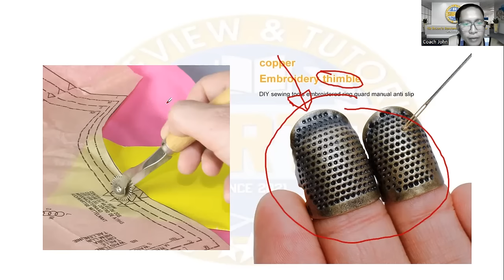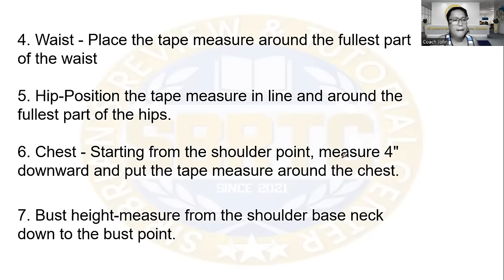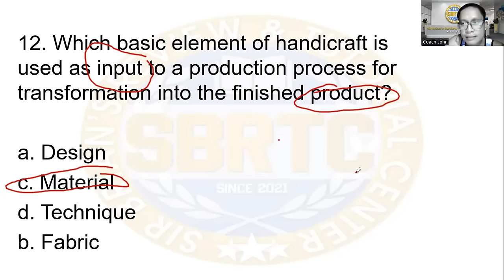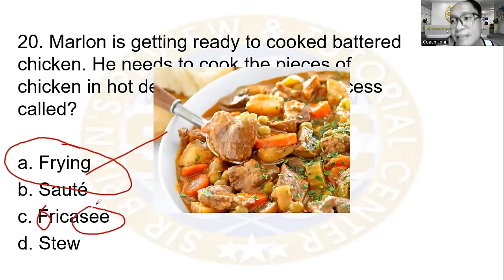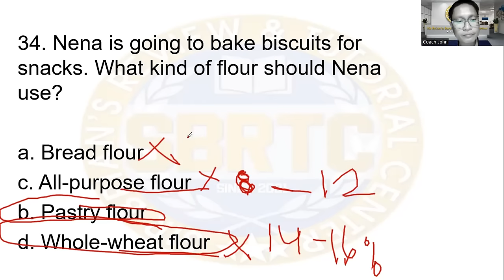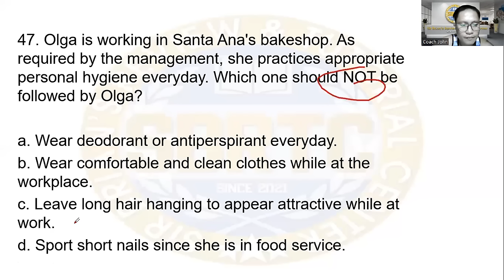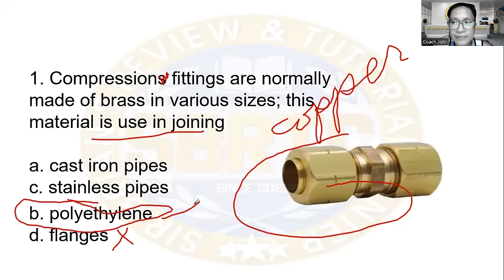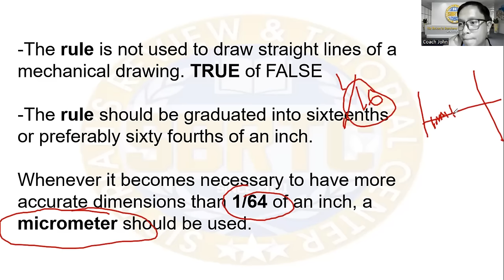june 12, 2023 TLE majorship review